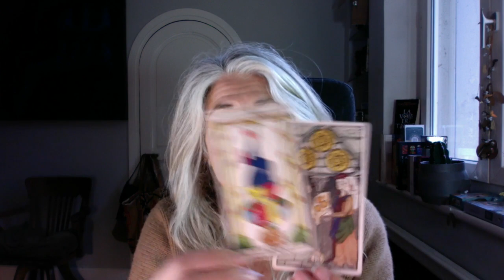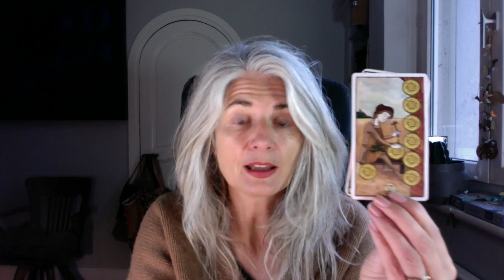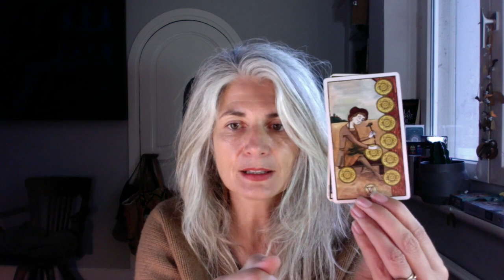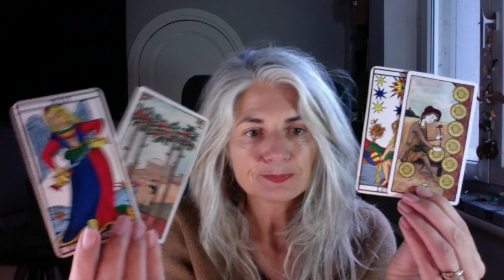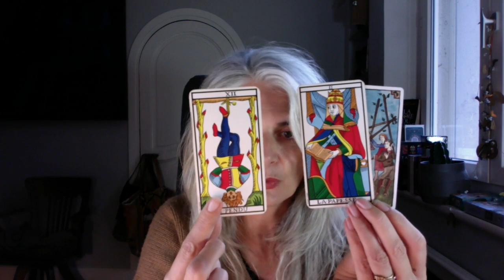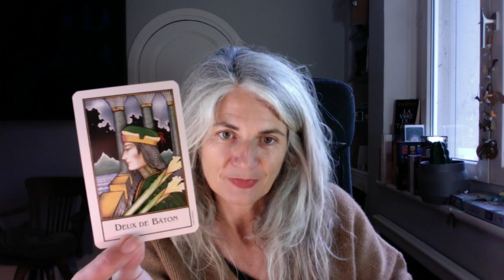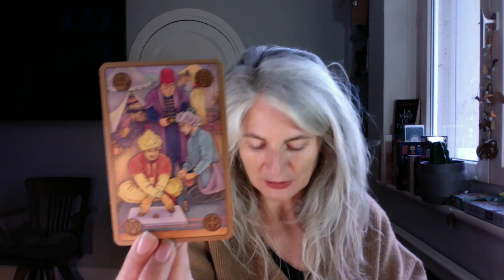BALANCE Novembre 2023 !!!